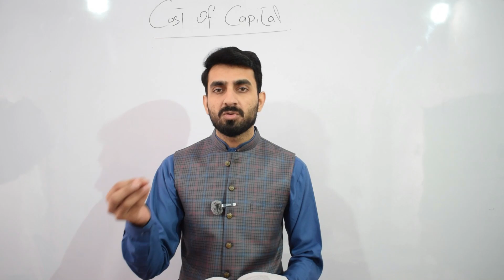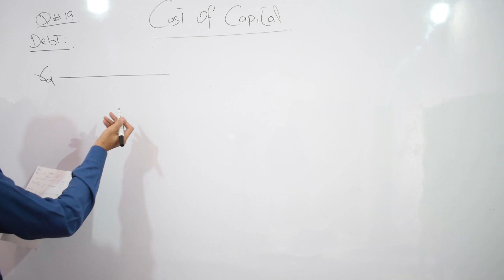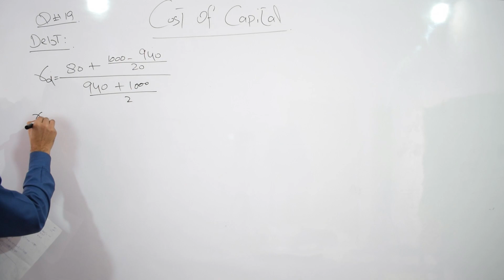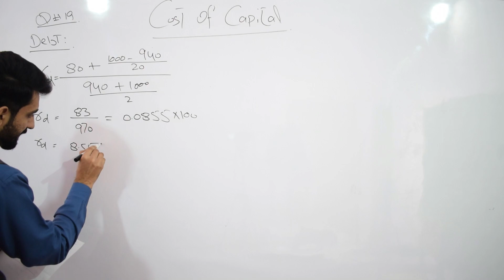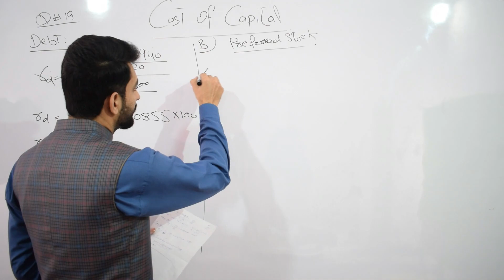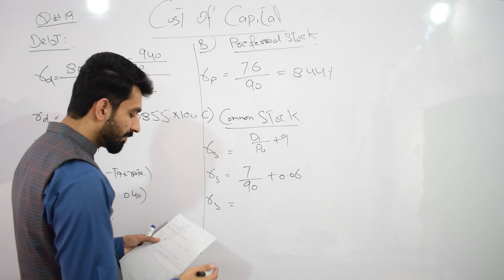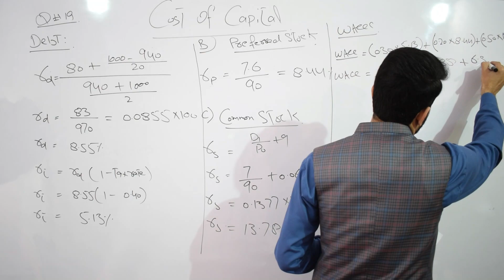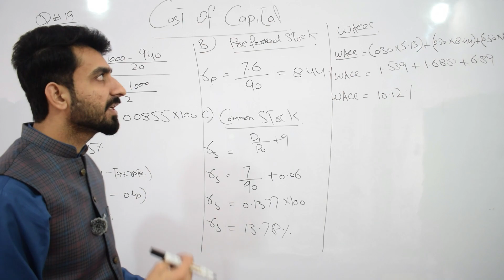Lec #12 Weighted Average Cost of Capital (WACC) |Question # 19)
This video explains the cost of capital exercise question #19 in which we have discussed weighted average cost of capital WACC.

The important thing in this video is the solution of complete question that would help to understand the nature of cost of capital  how to find all cost and  WACC is important and why we are using cost of capital for our projects.

Here is the details of other books that we haver covered on our channel.
1- Financial Management
2- Financial Accounting
3- Financial Accounting 2
4- Human Resource Management
5- Corporate Governance
6- Business Communication
7- Statistics
8- Business Finance
9- Management Information system
10- International Financial Management
All subjects lectures are arranged with numbers and mentioned on thumbnails follow these carefully.

You can follow us on other channel as well there is lot of lectures related to Finance, Accounts, Management , Cost Accounting